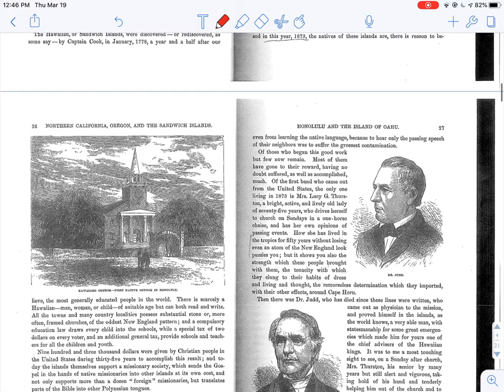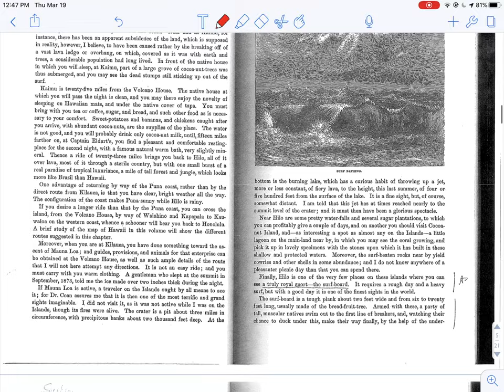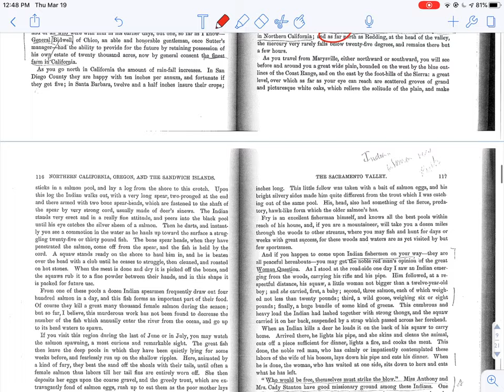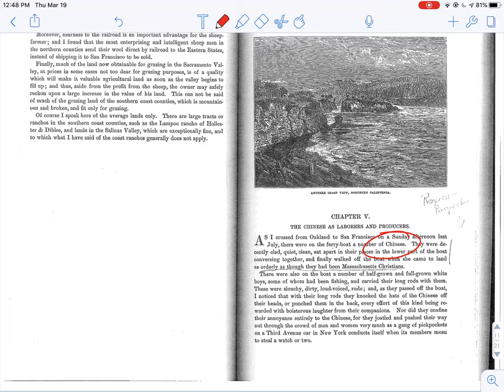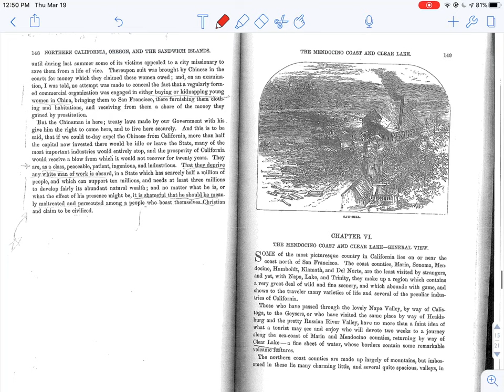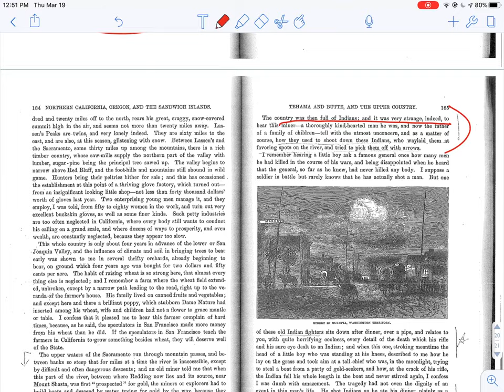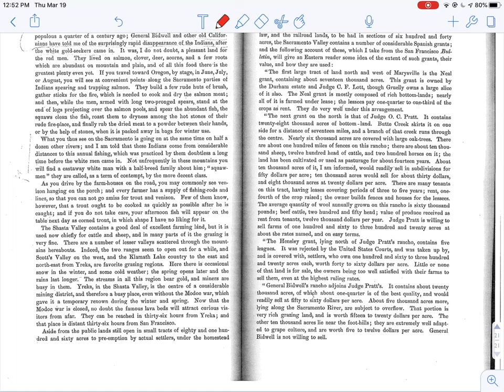Charles Nordhoff on Hawaiians and Indians in Northern California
His 3070 California History